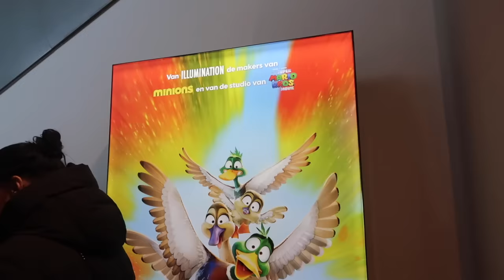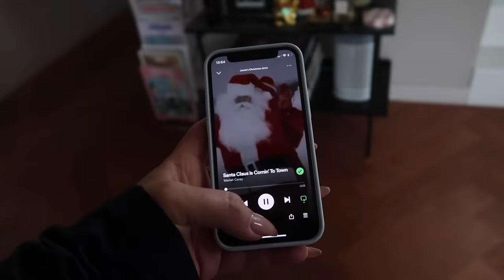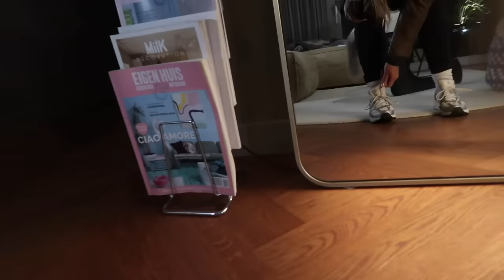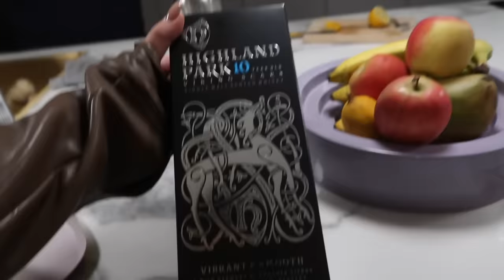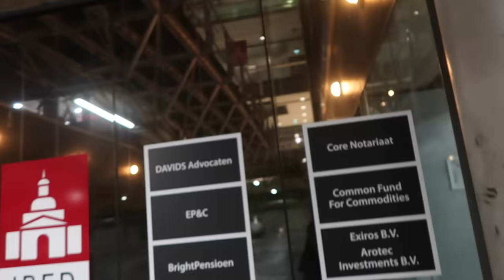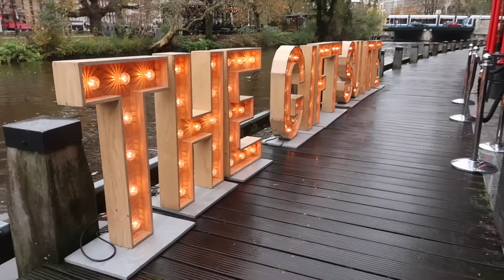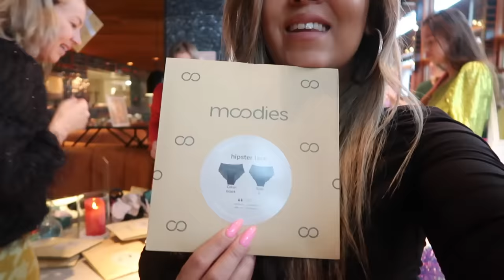Daar ben ik weer! - Jamie Li VLOGMAS #1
Deze keer: weer even heerlijk gezellig vloggen tijdens de feestdagen!

x

Jamie